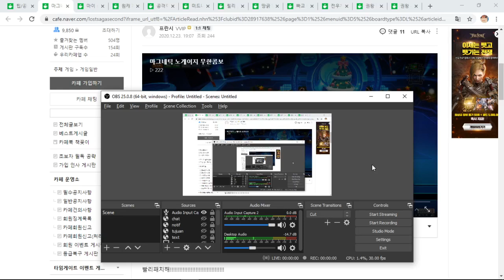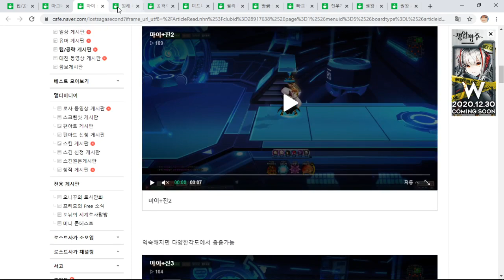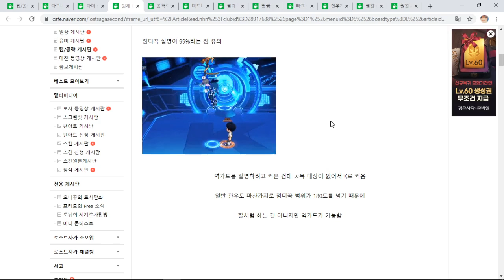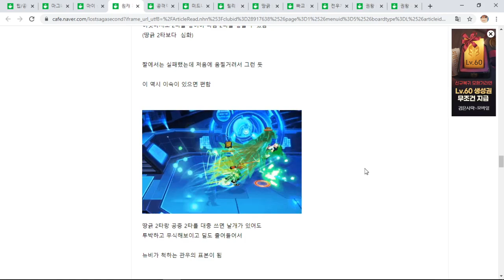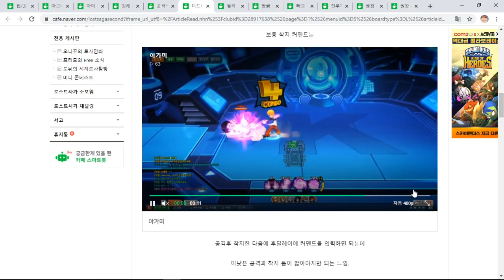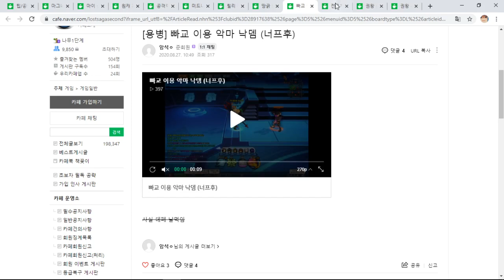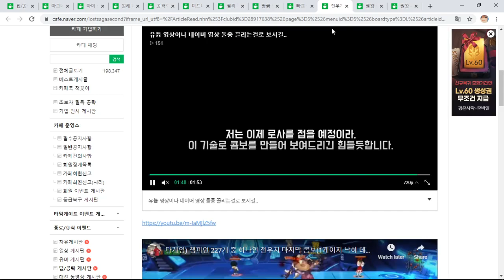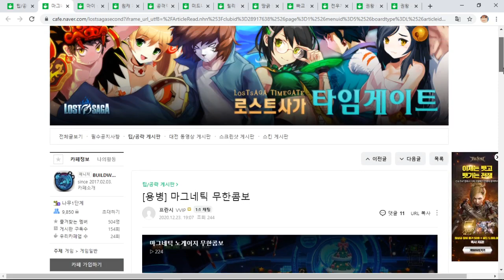lost saga korea Infinity magnetic, fall dmg lily, fall damage jeon woo chi (NOBAR)